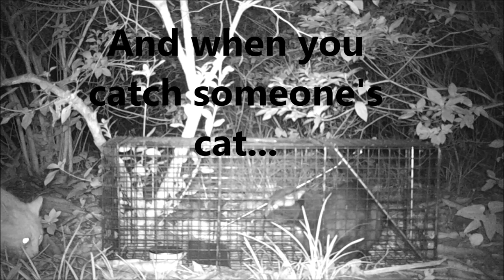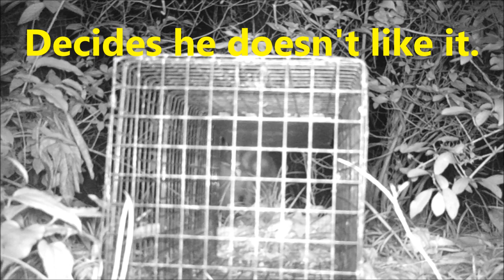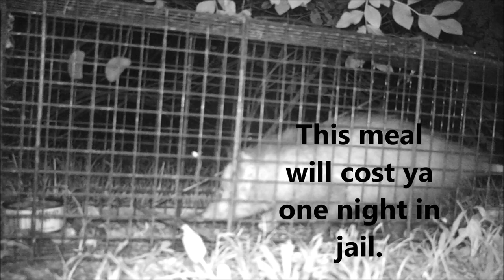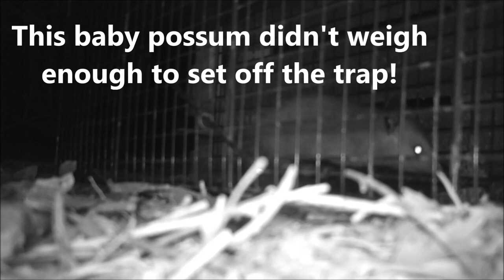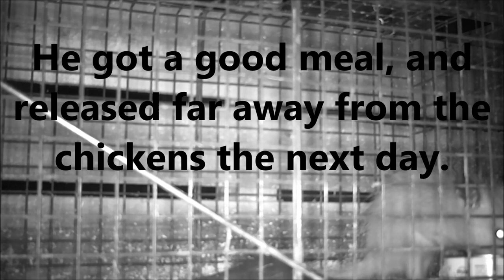Cage Traps In Action!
A collection of catch footage using cage traps.
The cage traps I recommend are:
Duke Traps Heavy Duty X-Large Cage Trap or the Duke Heavy Duty Large Cage Trap